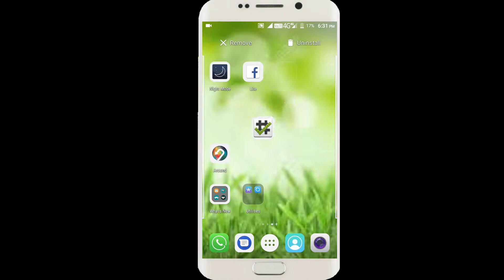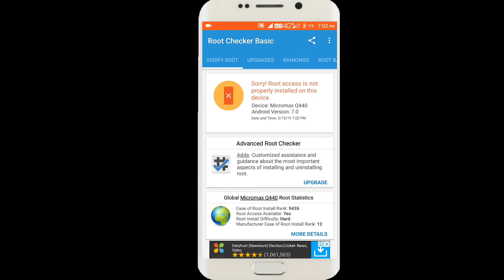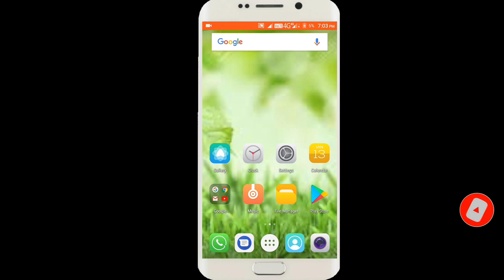How to root, রুট কি, রুট করার সুবিধা ও অসুবিধা কি ??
এর ফলে আমি যখন এই চ্যানেলে কোন নতুন ভিডিও ছাড়বো অ্যান্ড্রয়েড রিলেটিভ এবং টেকনোলজি রিলেটেড আপনাদের কাছে খুব সহজেই নোটিফিকেশন চলে যাবে এবং আপনারা খুব সহজেই ভিডিওটি দেখে নিতে পারবেন।